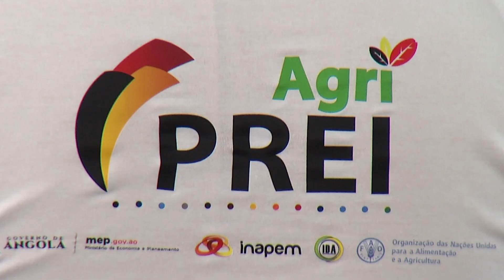EGRICULTORES FORMADOS PREI MD